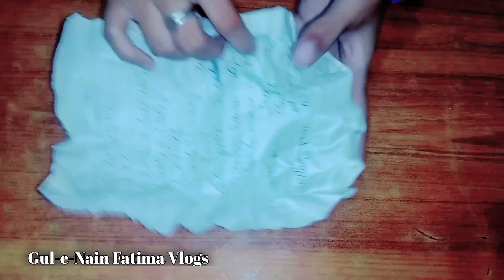Gul-e-nain fatima vlog no. 383 Candy gift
Gul-d-nainfatimavlog#dailyvlog#dailyvloger#dailyvloging#viralvlogvideos#trendingvlogvideos#candygiftideas#papercandygiftcraftideas